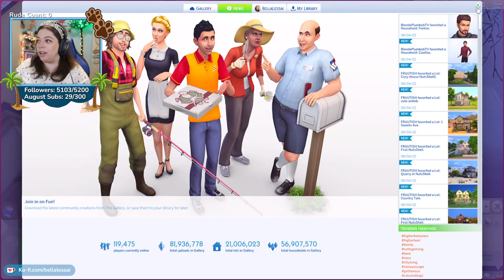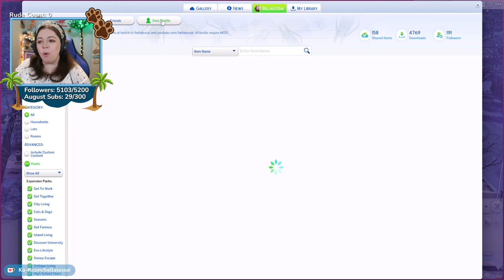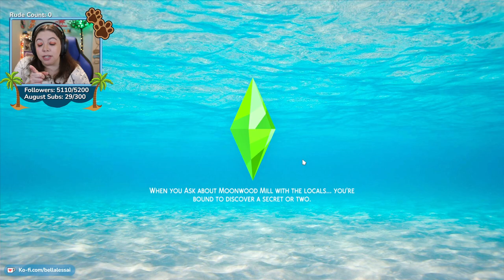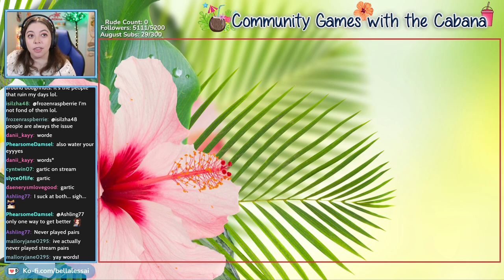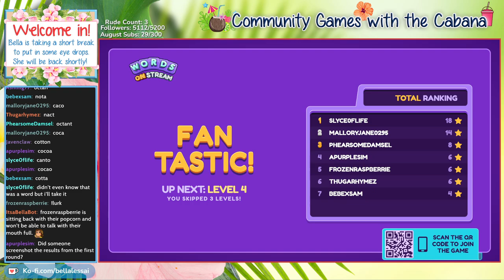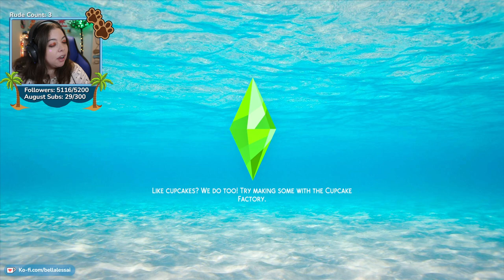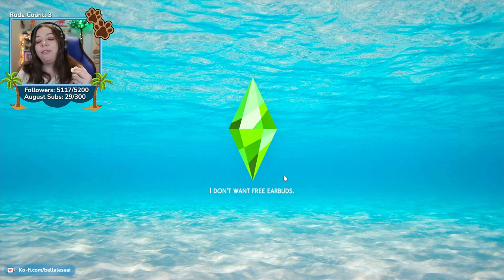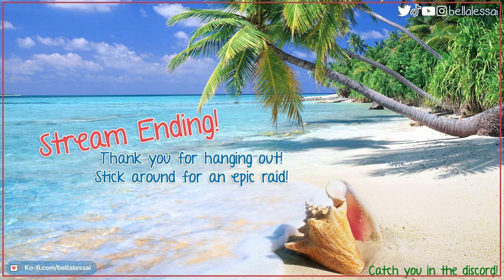Elemental Legacy Challenge - Animal Generation Part 11 | The Sims 4 {Streamed August 4, 2022}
Welcome to the sixth generation of The Elemental Legacy Challenge: The Animal Generation! Follow Delphine and her brother Koda's adventures as they navigate owning a Vet Clinic while also dabbling in breeding puppies and kittens for profit!

** This stream took place on August 4, 2022 on my twitch channel and has been reuploaded at the request of my community. **